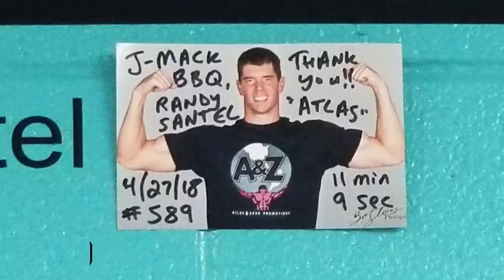7LB MASSIVE ULTIMATE Nacho Challenge at J Mack's BBQ